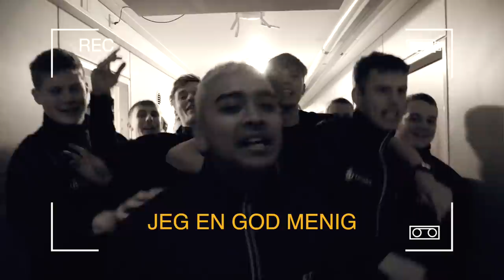En Menig Sang - IGR Aug 2019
En menig sang lavet af 1.Deling, 6 HBU KMP, Ingeniørregimentet.

Skrevet og sunget af: Brichy aka Richard Lun, Jonas H. Christensen & Halfdan H. Dalbram

Filmet af: Victor O. Rath

Klippet/Redigeret af: Richard Lun & Victor O. Rath

Beat producered by: fewtile & yung dza 🔥

Sangen blev lavet den sidste uge af værnepligten, som underholdningsindslag til de værnepligtiges afslutningsfest.

Brichybae
Jonasholstch